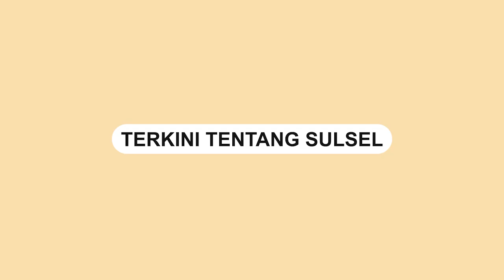Truk Trailer Tabrak Jembatan di Burau Luwu Timur, Gara gara Ini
Satu unit truk trailer menabrak jembatan Lepa-lepa, Kecamatan Burau, Luwu Timur.

Kejadian tersebut terjadi pada Selasa (31/1/) malam.

Berdasarkan informasi, truk tersebut menghindari kendaraan lain.

Kondisi jalan yang licin membuat truk hilang kendali hingga menabrak sebuah jembatan.

Dalam video yang beredar, truk trailer itu nyaris terjun ke sungai.

Kecelakaan ini tidak menimbulkan korban jiwa.

Video terkini dan terbaru..